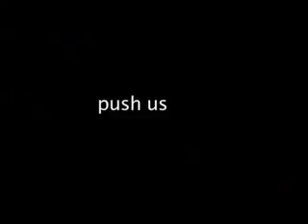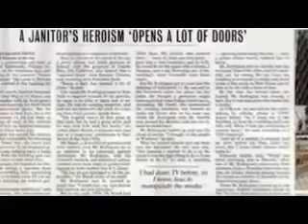"The 9/11 Deception" Chapter 1: Detonation (Part 4)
9/11 hero Willie Rodriguez's account further supports pre plane impact, core compromising bomb blasts in WTC 1 basement